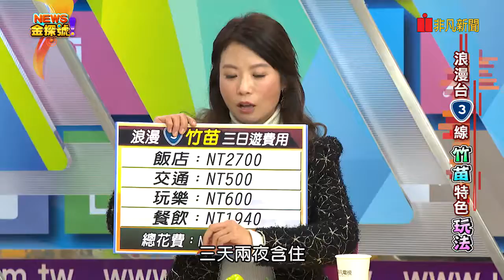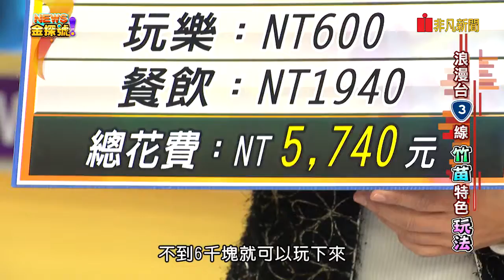News金探號 浪漫台三線 竹苗特色玩法 309 4